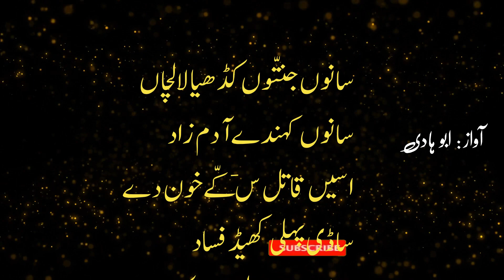Sanoo Jannton Kadya स्वर्ग के सभी प्रलोभन سانوں جنتّوں کڈھیا لالچاں Punjabi Poetry Punjabi Shayari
Voice-Over : Abu Hadi
Editing : Ejaz Hussian
Mixing : Qasim Studio
Lyrics    Sanoo Jannton Kadya स्वर्ग के सभी प्रलोभन سانوں جنتّوں کڈھیا لالچاں
Label : Hadi Production

سانوں جنتّوں کڈھیا لالچاں
Punjabi Poetry Punjabi Shayari